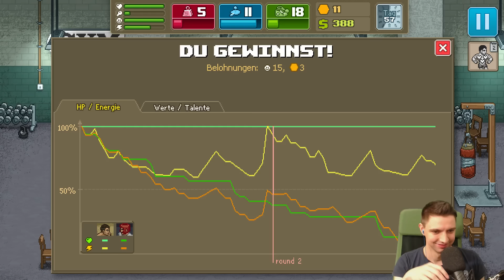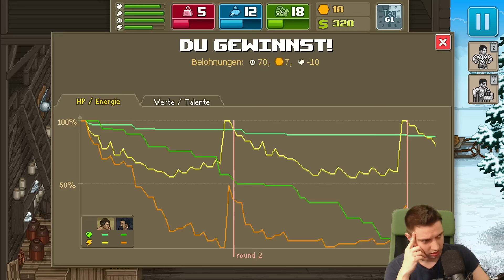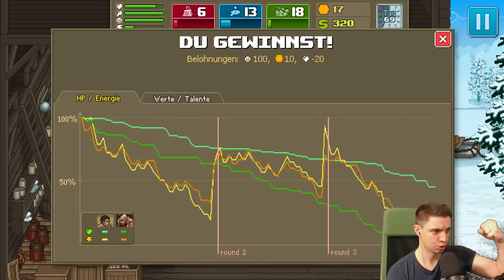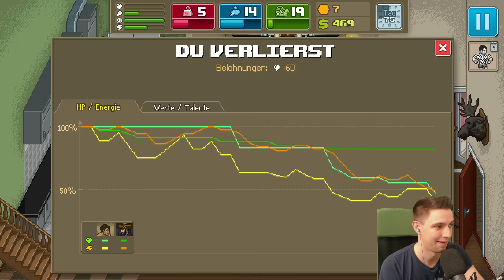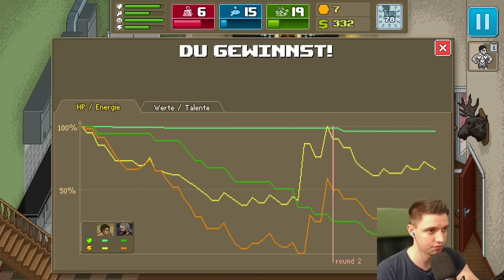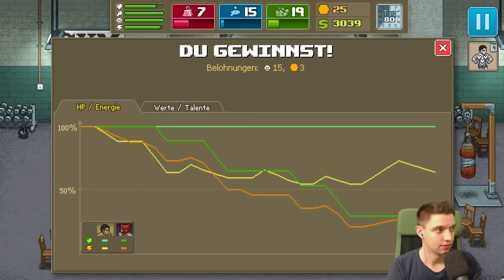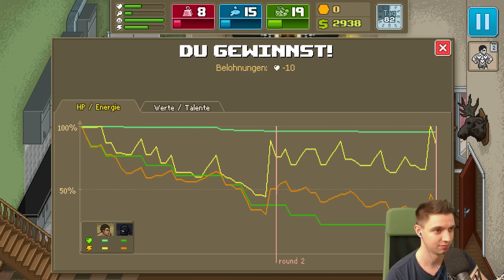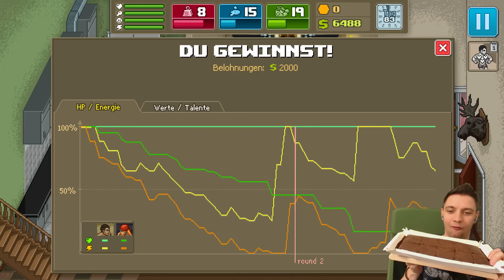PUNCH CLUB #30 ★ TIM DREHT DURCH! KASALLA! ★ Let's Play Punch Club Gameplay German Deutsch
PUNCH CLUB ★ AND HIS NAME IS: TIM WIESE! ★ Let's Play Punch Club Gameplay German Deutsch ★ Schaffen wir 100 Likes?
►►GÜNSTIGE FIFA POINTS ►►PSN CARDS ►►XBOX LIVE CARDS ►►Fifa 16 COINS

▬▬▬▬▬▬▬▬▬▬WEITERE INFOS▬▬▬▬▬▬▬▬▬▬▬
Punch Club (ex. VHS Story) is a strategy / tycoon / streetfighter-manager game with 80-90s atmosphere, nostalgia and lots of games/movies references.

In Punch Club you have to manage your time and money to improve your fighter skills on one side and your training equipment on the other. You will start as an unknown fighter in the underground club and must work your way to the top and solve the mystery from your past.

Improve your characteristics, learn new fight moves and unlock new abilities in the skill tree. Make your setup for every fight to suit the particular situation and opponent.

Choose your way wisely in Punch Club. Every decision matters in Punch Club. You can be a super-hero, a criminal or waste your life watching TV, or even run your own gym.

Punch Club is a mix of a non-linear storyline, a tycoon-like gameplay, RPG elements and a tactical fight.

Eure ZockerDudes
Daanbo & Othaldo